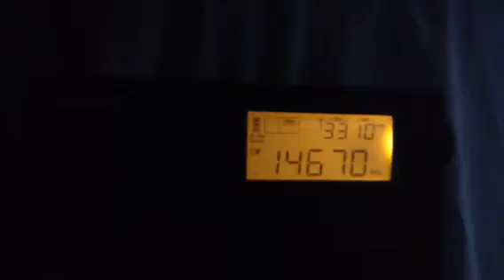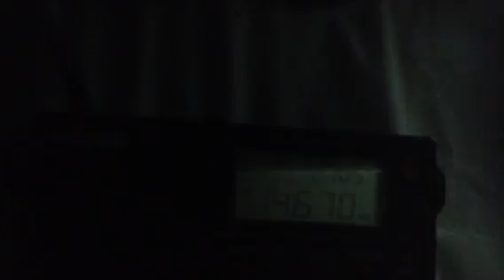Chu on 14670khz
Picked up chu on 14670 on my pl310 at 2040 utc